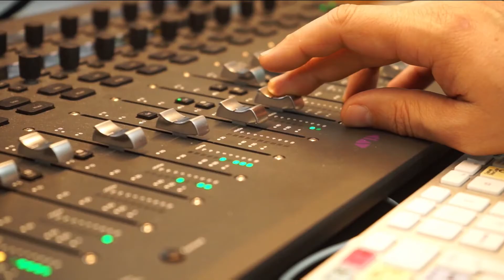Festival rozhlasovej hry (10.-12. jún 2019)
Festival rozhlasovej hry (10.-12. jún)